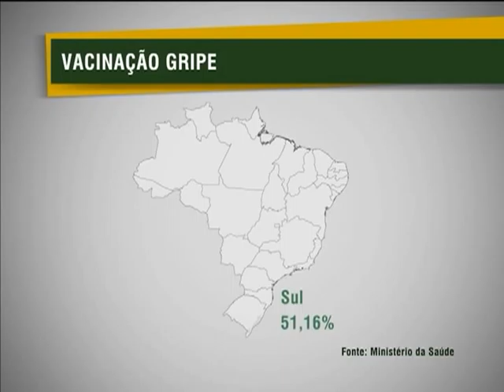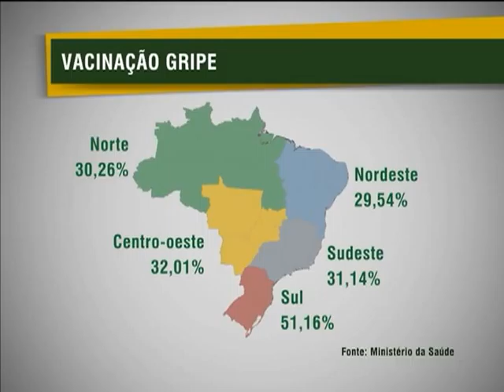Vacinação contra gripe vai até 10 de maio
NBR NOTÍCIAS - 25.04.13:A Campanha de Vacinação contra a Gripe termina nesta sexta-feira (26), mas será prorrogada até 10 de maio nas cidades onde a meta de imunização não for alcançada.  O objetivo é imunizar 80% do grupo prioritário de cada cidade, que inclui  idosos com mais de 60 anos, crianças de seis meses a dois anos, indígenas, gestantes, mulheres no período de até 45 dias após o parto, pessoas privadas de liberdade, profissionais de saúde e pessoas com doenças crônicas. Segundo o Ministério da Saúde, a região Sul conseguiu a maior adesão da população com mais de 51% de cobertura. Seguida do Centro-Oeste com 32% e do Sudeste com 31%. Na região Norte do país foram vacinados 30% do público alvo. A menor cobertura ocorreu no Nordeste equivalente a  mais de 29%.